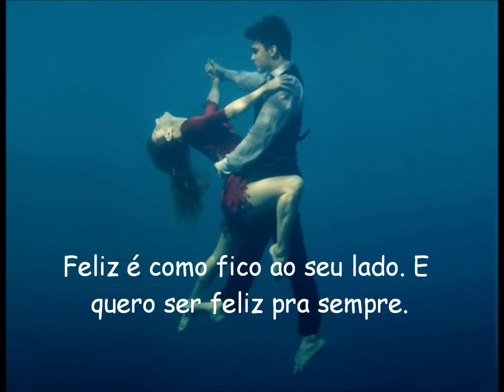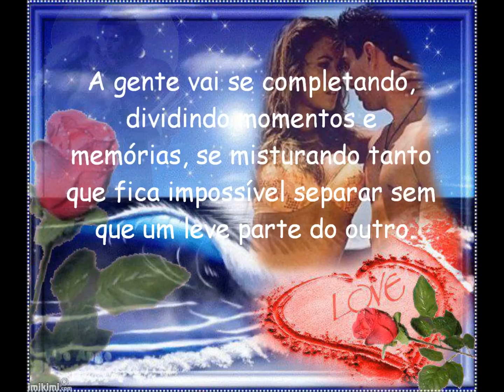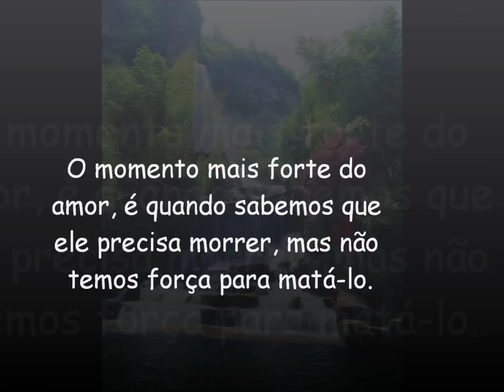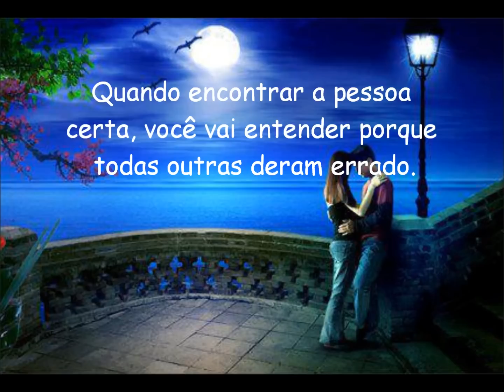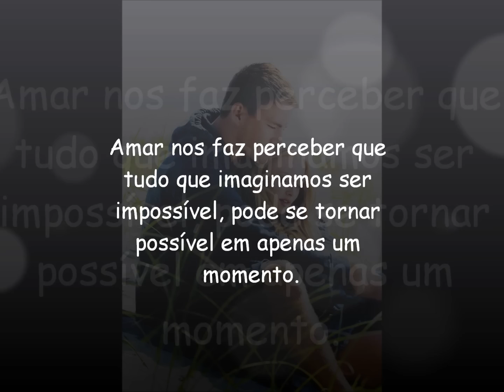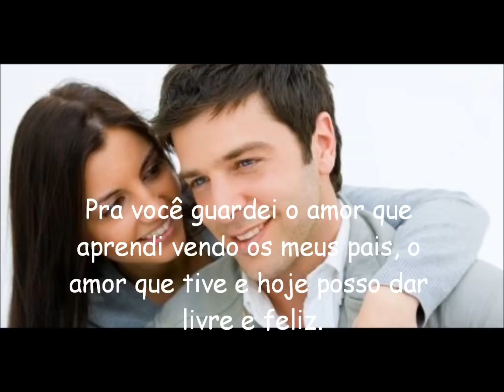Dire Straits - Sultans of Swing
*Sem fins lucrativos* Editado por: Fátima*